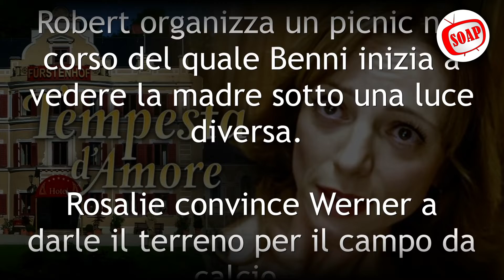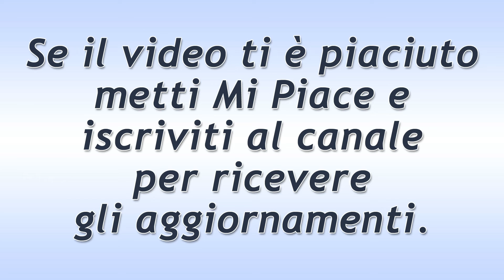Tempesta d'Amore Puntata del 13 Febbraio 2022: L'Addio Di Ariane!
Tempesta d'Amore trama puntata di oggi domenica 13 Febbraio 2022!
Erik scopre che Ariane gli ha lasciato un biglietto d’addio e il suo testamento. Quando nota che Christoph ha preso entrambi i documenti, confida i suoi terribili sospetti a Selina che fa una scoperta terrificante!